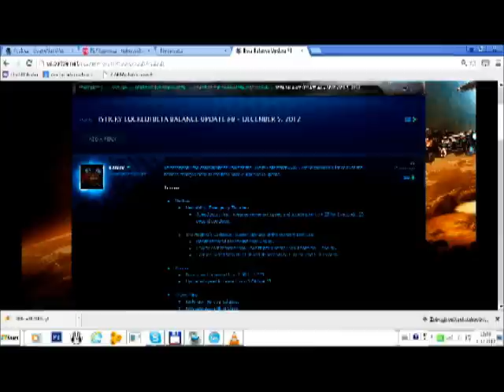How i feel about New Hots update